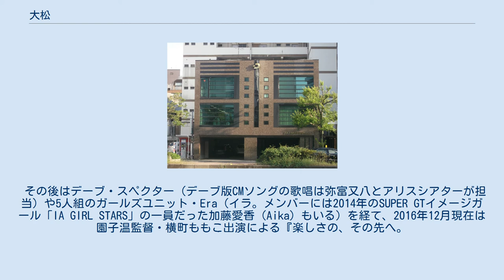大松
株式会社 大松（だいまつ）は、東海3県下でアミューズメント事業およびその他の事業を展開している企業。
 パチンコホール・LUCKY PLAZA（ラッキープラザ）を13店舗運営している。
また、株式会社ディークリエイトを外食事業部に擁しており、同社を通じて飲食店を15店舗運営している。
他にも子会社を通じて様々な事業を展開している。
 ラッキープラザのテレビCMは、岐阜関店（現・関店）および津島店がオープンした年の1992年に放送開始。
以後、同CMは中京ローカルで放送され続けている。
当初は深夜を中心にスポットCMとして放送されていたが、後に同社が『朝まで生テレビ!』の名古屋地区ローカルスポンサーを務めたため、CMは同番組内で放送されるようになった。
2007年9月をもって同番組の提供を終了し、CMは再びスポットで放送されるようになった。
 ラッキープラザのテレビCMやその他の広告媒体に登場するマスコットキャラクター・ラッピー（ラッピーちゃんと呼ばれる場合が多い）は、2006年8月7日に「ラッキー研究所（ラキラボ）」にて開発された猫ガール型アンドロイドである。
実際に広告に使用されはじめたのも同時期であるが、2007年の後半からは登場する機会が減少している。
 その後はデーブ・スペクター（デーブ版CMソングの歌唱は弥富又八とアリスシアターが担当）や5人組のガールズユニット・Era（イラ。メンバーには2014年のSUPER GTイメージガール「IA GIRL STARS」の一員だった加藤愛香（Aika）もいる）を経て、2016年12月現在は園子温監督・横町ももこ出演による『楽しさの、その先へ。
』と題したCMが放送されている。